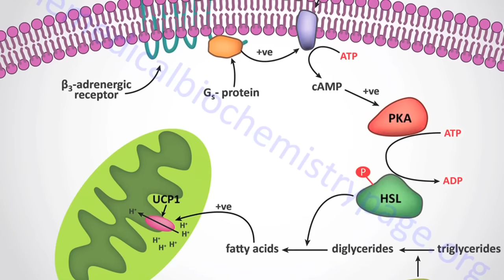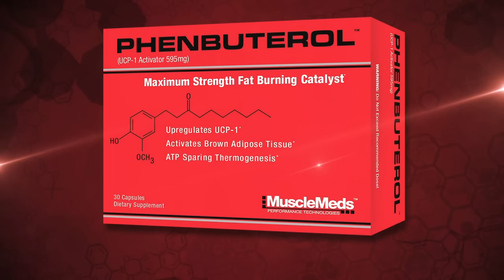The science behind Phenbuterol, the powerful fat loss supplement!